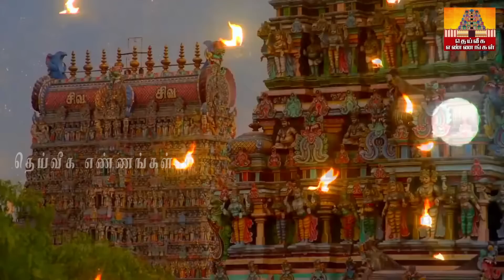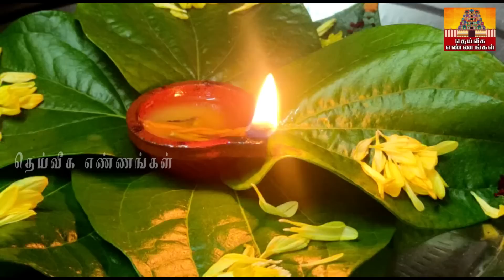ஆஷாட நவராத்திரி முடிவதற்குள் இந்த 3 தீபத்தை ஏற்றுங்கள்..எப்பேற்பட்ட கடனும் காணாமல் போகும்..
கடன் நிவர்த்தி,கடனை அடைக்க நேரம்,கடன்கள் தீர,கடனை அடைக்க உகந்த நாள்,கடன் ,uppu deepam,thai amavasai,uppu pariharam,லக்னாதிபதி,kadan theera ,
parigarapalangaldaily uses pooja room tips,daily uses pooja room tips in Tamil,New pooja room tips,pooja room tips,aanmeega tips,Secret pooja